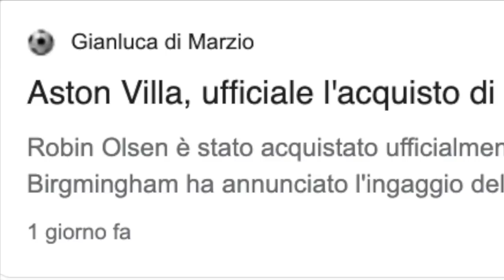ODDIO! ODDIO! ODDIOOO! ODDIOOO! ODDDIOOOO! IL MIGLIOR COLPO DI CALCIOMERCATO DELLA STORIA DELLA ROMA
DA AMAZON

rax.business